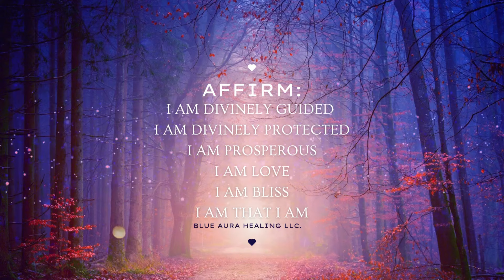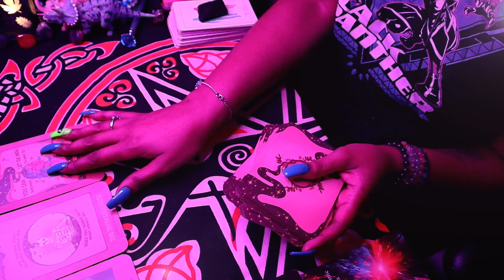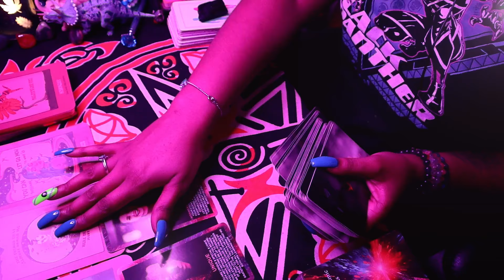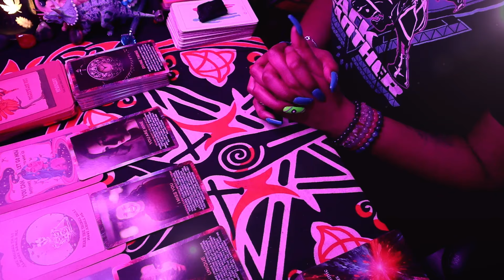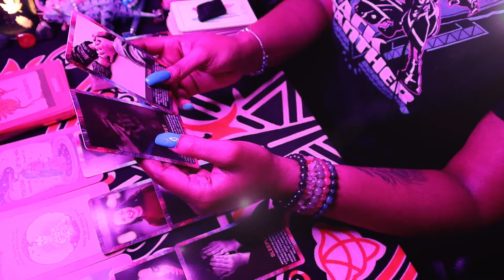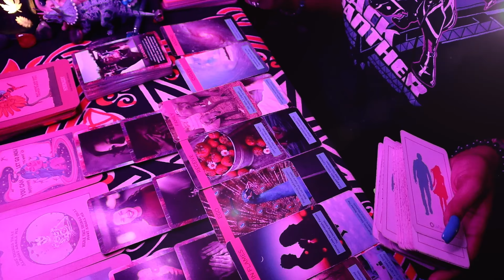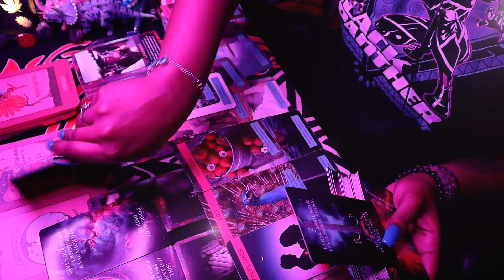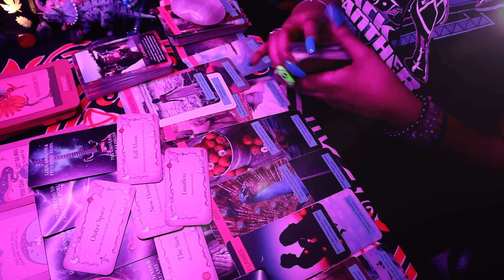🔥💙 DM to DF "I Miss You‼️" 🔥🌹 Making EMPOWERED choices in pursuit of TRUE Bliss‼️ Tarot Reading